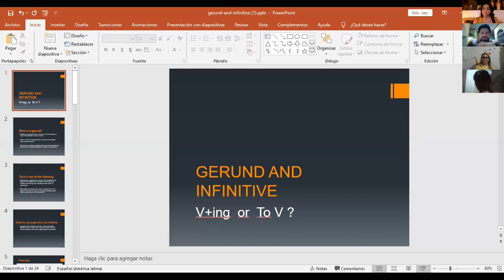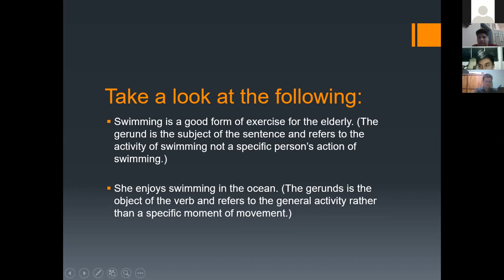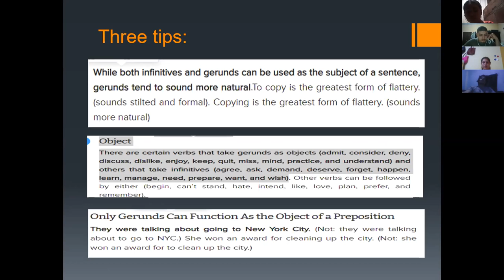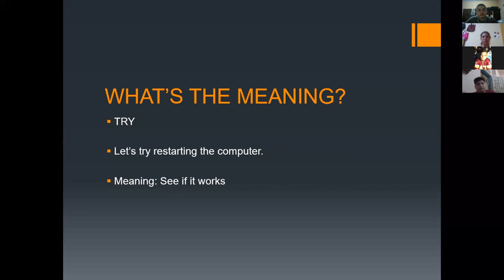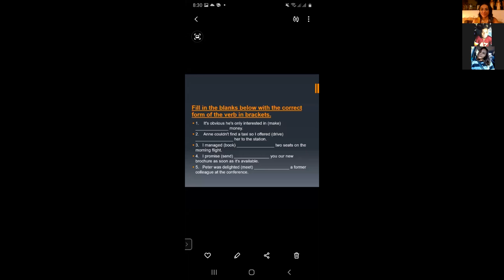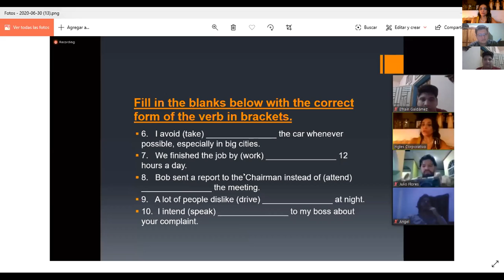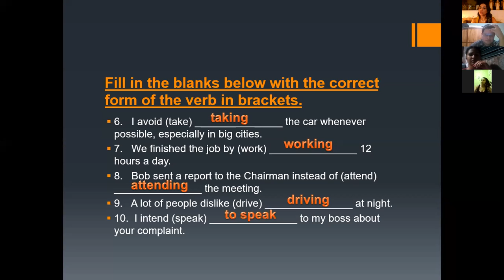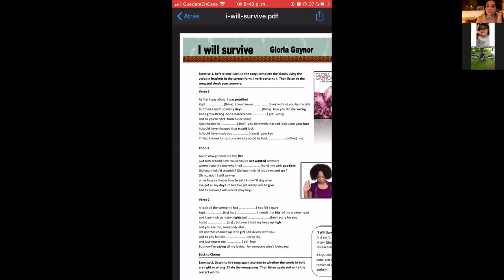Ingles Corporativo-Verbs followed by gerund or infinitive